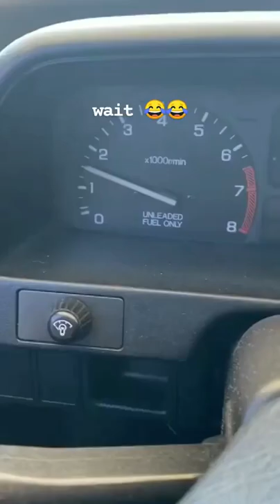wait how it's possible 😅